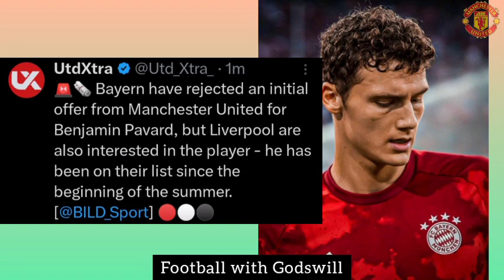BREAKING! Pavard Bid REJECTED & Verbal Agreement Reached! | Man United Transfer News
Manchester United have got their first bid for Benjamin Pavard rejected but negotiations are still ongoing and United will still try to bid again. Pavard wants the move as verbal agreement have been reached but Bayern Munich demands more funds to release the French Defender, according to @FabrizioRomanoYT